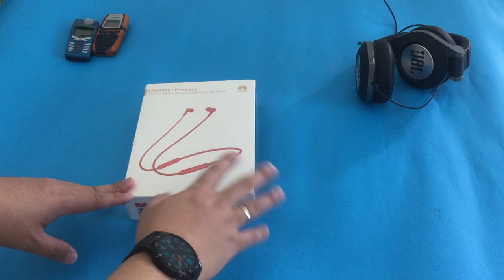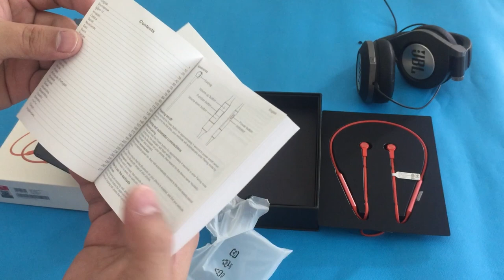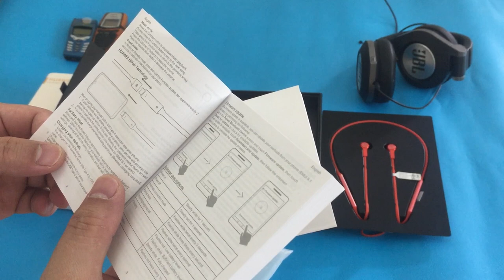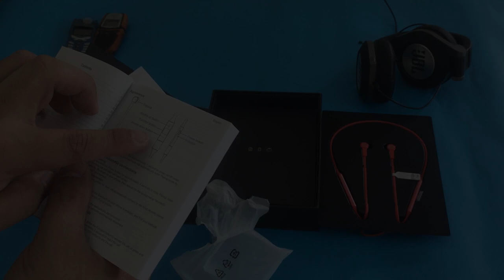UNBOXING Huawei Freelace Wireless Earphones Amber Sunrise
I got the Huawei Freelace bundled in my Watch GT 2. Wireless earphones with18 hours of playback and 12 days standby time

OFW in Oman, Pinoy in Oman